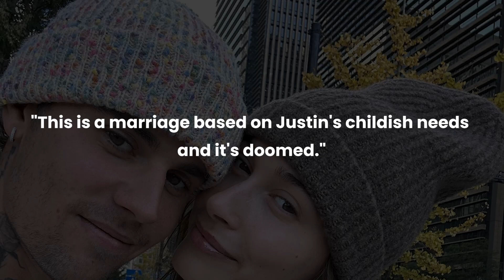Challenges Arise In Justin And Hailey Bieber's Marriage - Is Trouble Brewing?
Fans And Social Media Users Are Left Confused About What's Happening During Travis's Birthday Week And Whether The Lovebirds Will Come Together For The Celebration.